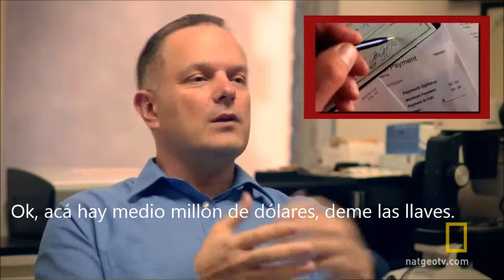Fisiología de la Mentira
Fisiologia de la mentira